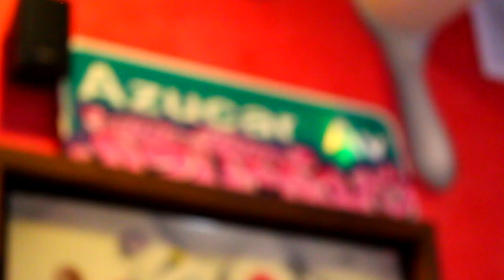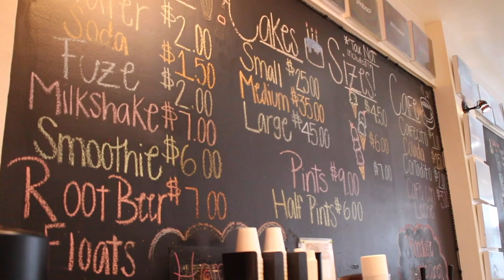D E M O R E E L